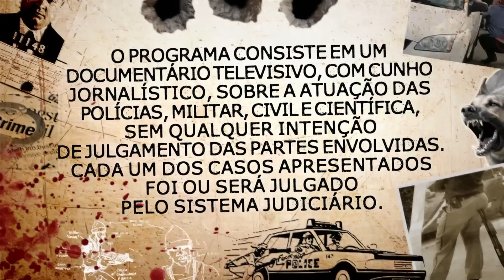BLITZ EM CLÍNICA VIRA PANCADARIA - Chamado Central 5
Episódios novos toda segunda, 11 de la mañana.

A dura realidade da polícia brasileira no dia-a-dia dos oficiais Saulo e Sérgio Marcos.